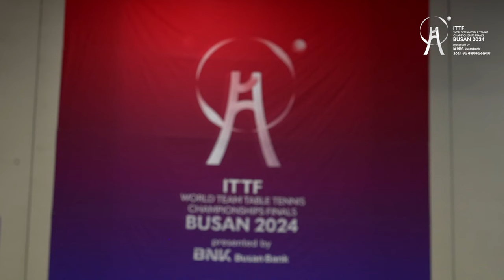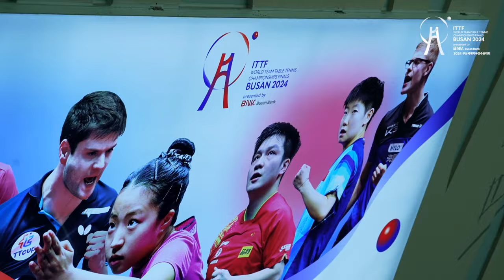선수 연습 직캠 | Players Training - 2024.02.14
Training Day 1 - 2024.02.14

𝐎𝐧𝐞 𝐓𝐚𝐛𝐥𝐞 𝐎𝐧𝐞 𝐖𝐨𝐫𝐥𝐝!